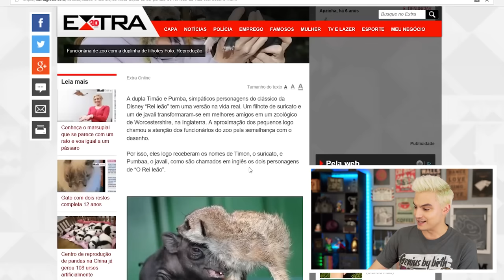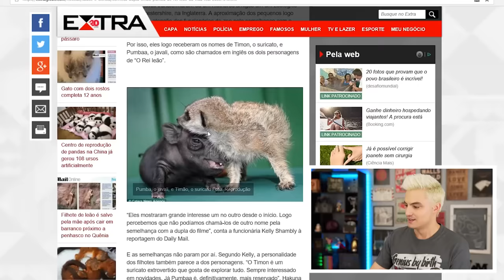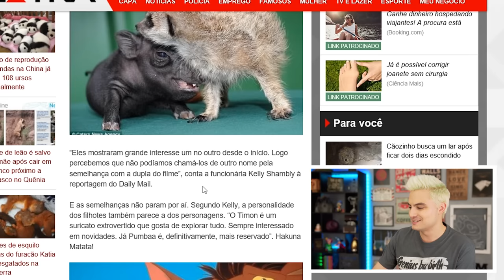ANIMAIS FANTÁSTICOS QUE EXISTEM DE VERDADE! [+10]